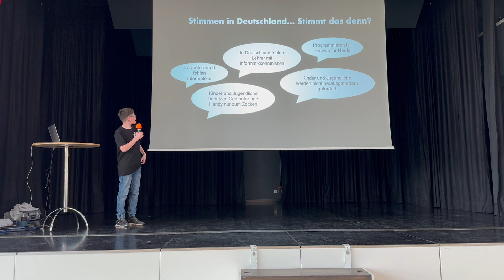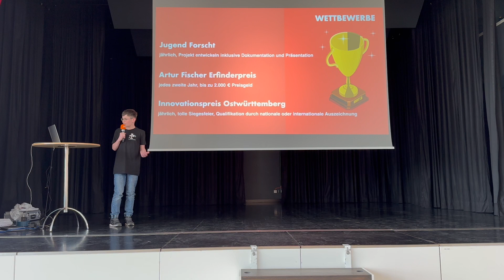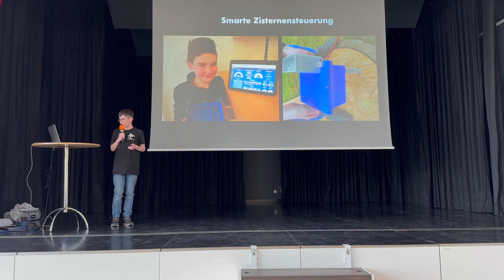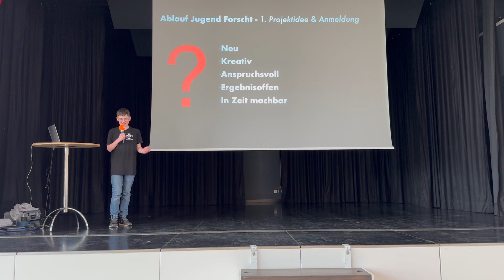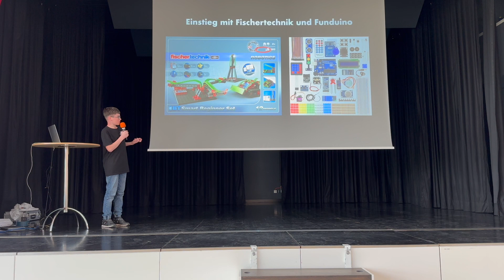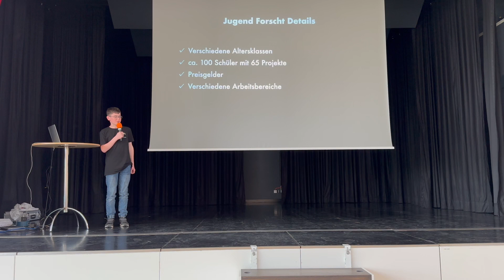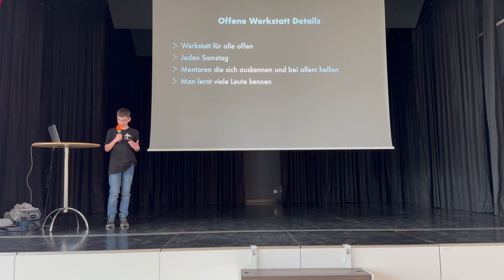Pechakucha-Vortrag von Linus Lutz mit dem Titel "Jugend forscht - mit Spaß lernen!"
Linus zeigt in seinem Vortrag welche Möglichkeiten es gibt, sich  mit und neben der Schule nicht nur technisch zu bilden, sondern richtige Projekte zu stemmen. Linus erklärt in seinem Vortrag welche Ideen er bereits umgesetzt hat und welche Fördermöglichkeiten junge Menschen haben.